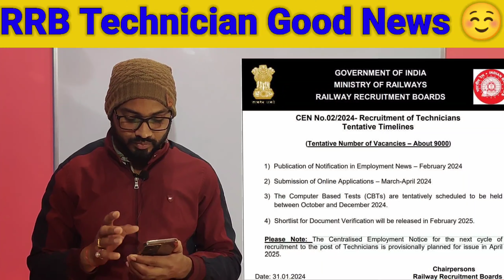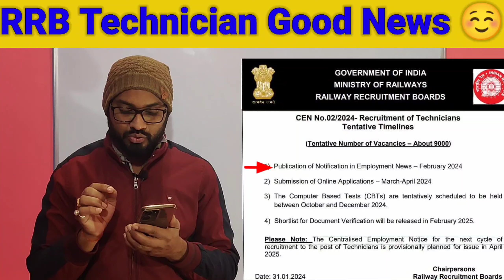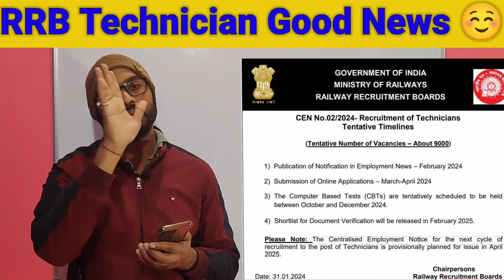Railway Technician Vacancy 2024 Official Notice | Railway Technician New Recruitment 2024 | RRB 2024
RRB Technician New Vacancy 2024: क्या है Eligibility/Syllabus/Exam Pattern?

Your Queries 👇
railway alp technician syllabus 2024
railway technician bharti 2024
railway technician qualification 2024
railway technician salary 2024
rrb lab technician recruitment 2024
rrb technician recruitment 2024
rrb official notification 2024
rrb technician update
rrb technician new notice
railway technician official notice 2024

Hello Friends...

उम्मीद करता हूँ की video आपको पसंद आया होगा। दोस्तों अगर आप Railway ssc Bank या राज्य सरकार की सरकारी परीक्षा की तैयारी कर रहे हैं तो आप इस चैनल को जरूर SUBSCRIBE कर लिजिए ताकि आपको इससे संबंधित परीक्षा के लिए Important Updates मिलती रहे...